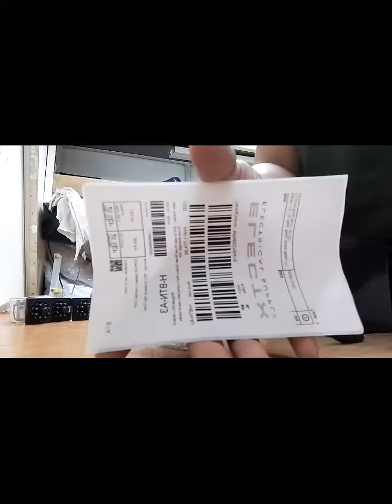MK3P Relay 220V AC 11 Pins Omron Relay